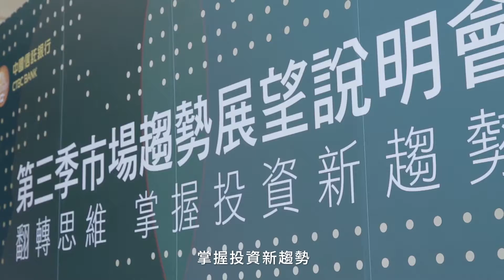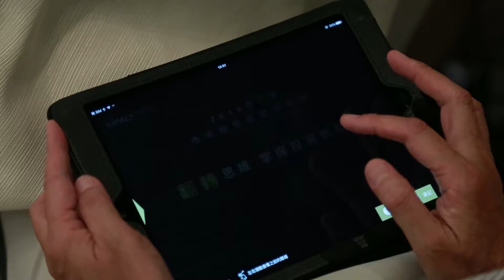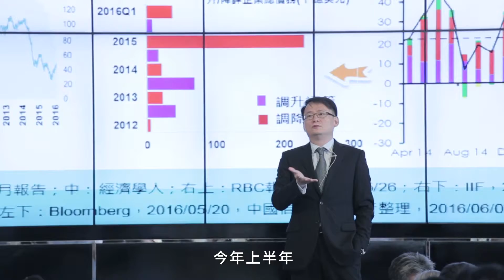2016 中信市場趨勢展朢說明會/ Freedom Media